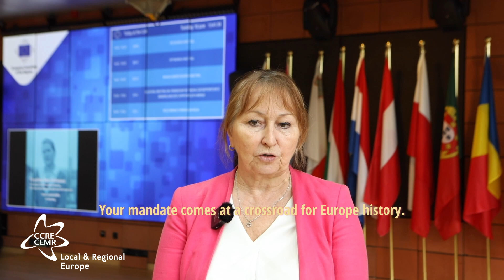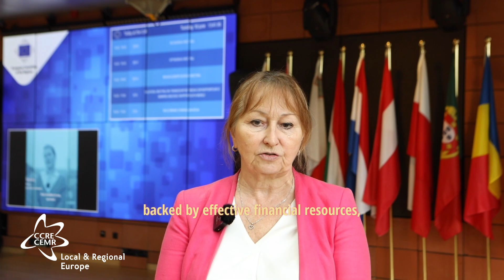Key Priorities for the Members of the European Parliament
CEMR President Gunn Marit Helgesen addresses the new Members of the European Parliament with the expectations of Local and Regional Governments for the upcoming mandate, highlighting the importance of:

1. Upholding EU fundamental values such as democratic governance, human rights, subsidiarity, and sustainability.
2. Strengthening cohesion policy with an ambitious budget to support local and regional services and investments.
3. Involving Local and Regional Governments in the EU enlargement process, backed by effective financial resources.